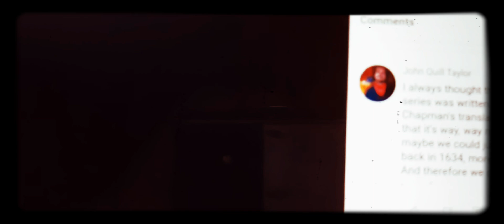Where is he when we really need him to save us from medicatyrany as only he could do, "P O W ! Z00M!